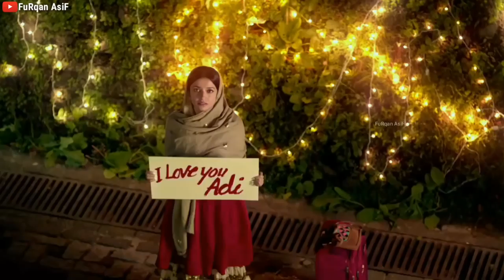Is video mai kuchh special hai jo sachha pyar karta hoga vo is video ki specility ko samajh jayega.